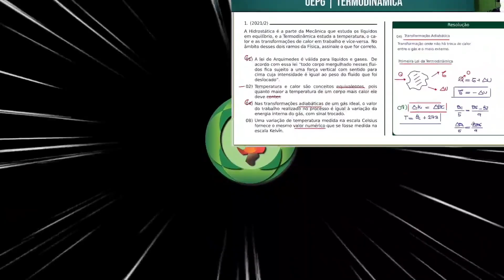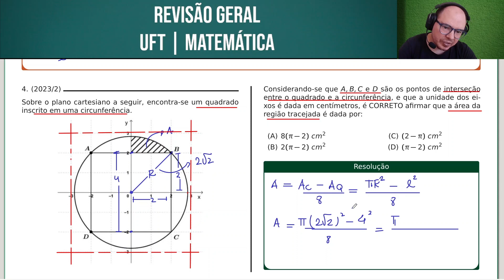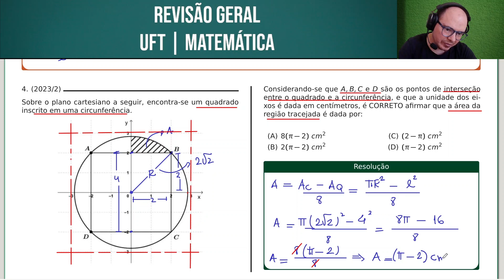UFT 2023/2 | MATEMÁTICA | QUESTÃO 029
Sobre o plano cartesiano a seguir, encontra-se um quadrado inscrito em uma circunferência.

Considerando-se que A,B,C e D são os pontos de interseção entre o quadrado e a circunferência, e que a unidade dos eixos é dada em centímetros, é CORRETO afirmar que a área da região tracejada é dada por:

Bons estudos!